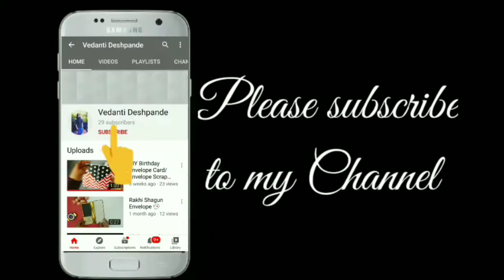Mini Diamond Scrapbook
A beautiful diamond scrapbook for the people who are like a diamond in your life!